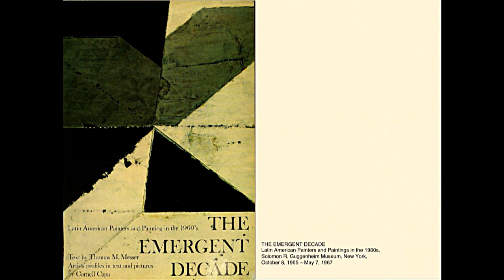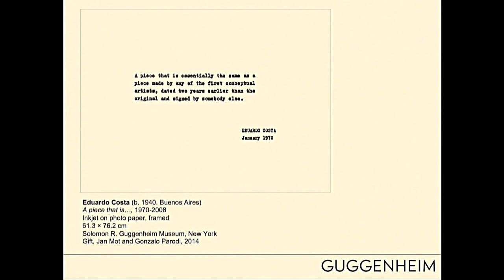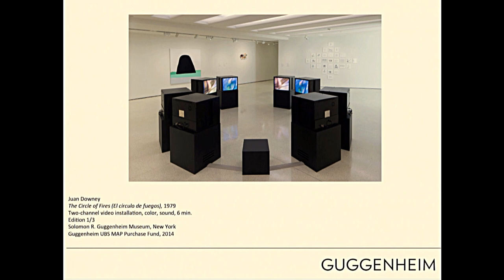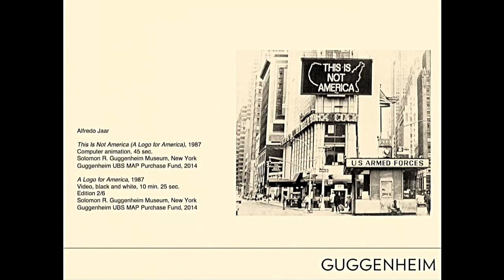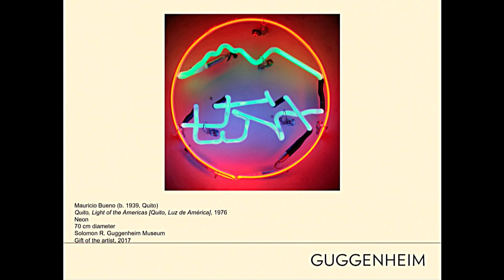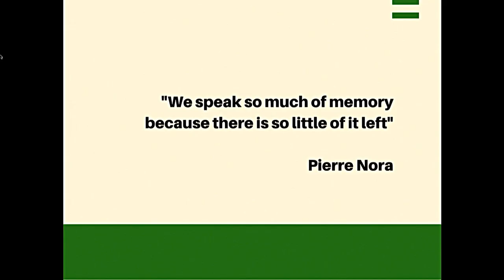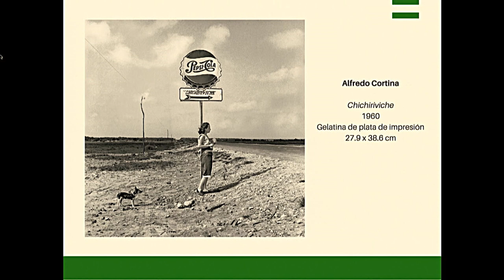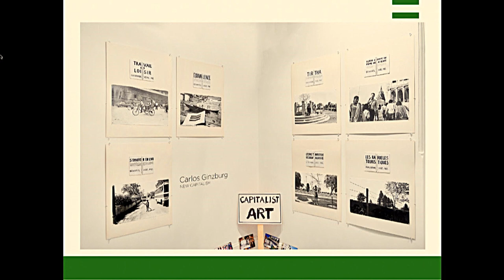La Condicio de Contorn. A càrrec de Pablo León de la Barra i Henrique Faria, modera Tanya Barson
Taula rodona del cicle "La condició de contorn. Sobre l’arxiu i els seus límits". A càrrec de Pablo León de la Barra, comissari d’art llatinoamericà al Guggenheim Museum (Nova York), conservador en cap al Museu de Arte Contemporânea de Niterói (Rio de Janeiro) i comissari associat al Museu de Arte de São Paulo (MASP), i Henrique Faria, fundador de les galeries Henrique Faria New York i Henrique Faria Buenos Aires.  Modera Tanya Barson.

"La condició de Contorn" és un seminari enmarcat en el programa d’activitats realitzades amb motiu del desè aniversari del Centre d’Estudis i Documentació MACBA.

LA CONDICIÓN DE CONTORNO
Mesa redonda del ciclo "La condición de contorno. Sobre el archivo y sus límites". A cargo de Pablo León de la Barra, comisario de arte latinoamericano en el Guggenheim Museum (Nueva York), conservador jefe en el Museu de Arte Contemporânea de Niterói (Río de Janeiro) y comisario asociado en el Museu de Arte de São Paulo (MASP), y Henrique Faria, Fundador de las galerías Henrique Faria New York y Henrique Faria Buenos Aires. Modera Tanya Barson.

"La condición de contorno" es un seminario enmarcado en el programa de actividades realizadas con motivo del décimo aniversario del Centro de Estudios y Documentación MACBA.

THE BOUNDARY CONDITION
Discussion panel on "The Boundary Condition. About the Archive and its Limits". By Pablo León de la Barra, curator of Latin American art at the Guggenheim Museum (New York), Chief Curator at the Museu de Arte Contemporânea de Niterói (Rio de Janeiro) and Associate Curator in the  Museu de Arte de São Paulo (MASP), and Henrique Faria, founder of Henrique Faria New York and Henrique Faria galleries Buenos Aires. Chaired by Tanya Barson.

'The Boundary Condition' seminar is part of the programme of activities to mark the tenth anniversary of the MACBA Study Centre.